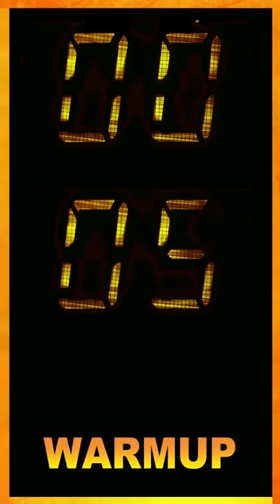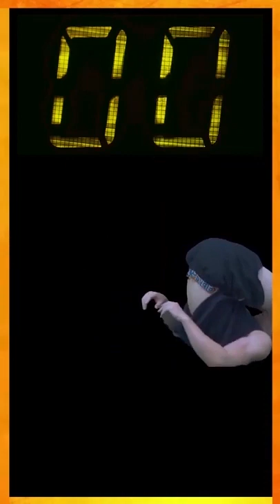W01 2020 RUSH HOUR P1 SLATE